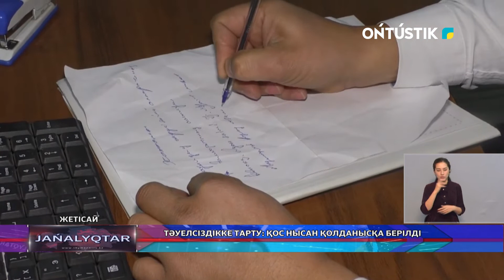Тәуелсіздікке тарту: қос нысан қолданысқа берілді